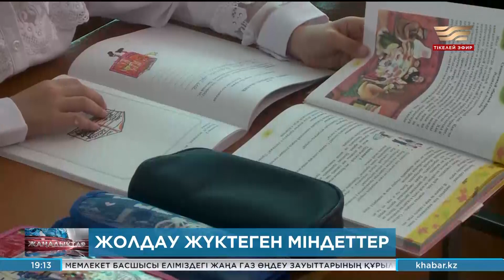Жолдау 2023: сарапшылар пікірі қандай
Жолдауға қатысты әр салаға жауапты басшылардың айтары қандай? Жаңа міндеттер мен тақырыптарға қатысты сарапшылар не дейді? Әріптесім Ердәулет Ыбырайұлы жолдауда сөз болған мәселелерді таразылау үшін сараптамалық орталықтан тікелей қосылымға шығуға әзір.